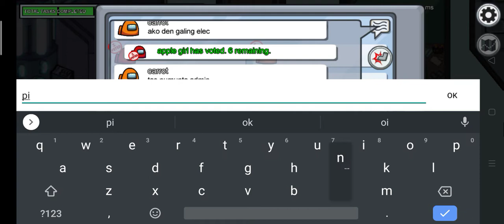Among Us/Playing as A Crewmate